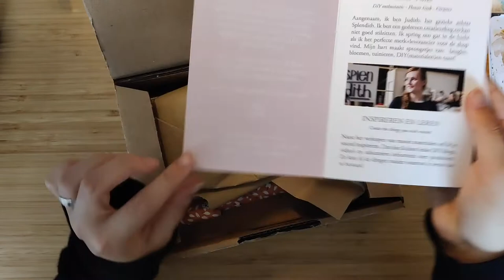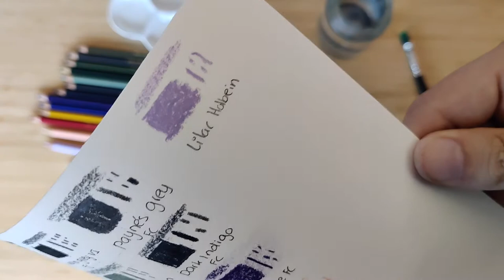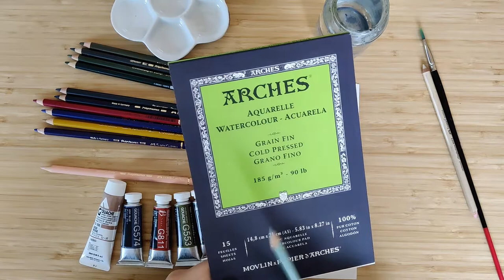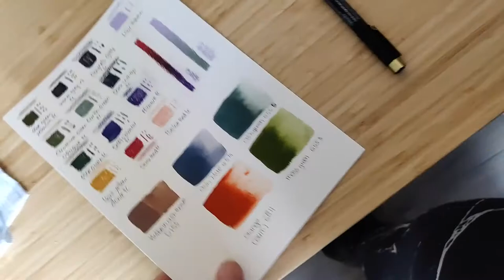First unboxing and swatching ~ Art haul ~ Splendith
Well hello!

Second week second video :D
Not a painting process video but an unboxing! I got all these great art supplies for my birthday :D (Which is in a few days).
This is an online store and I have been ordering there a whillllleee. For all the Dutchies: please give them a visit if you have the time 😊

If you live anywhere else in the world and you would like to get these paints you can also order from Jacksonsart. I have ordered there loads off times. Everything comes packaged nicely and their customer support is 10/10.
I will link the specific brands down below

I loved sitting down and showing this off. You, (yeah you) are now officially my colleague/friend/unicorn so get used to hearing me ramble on ~